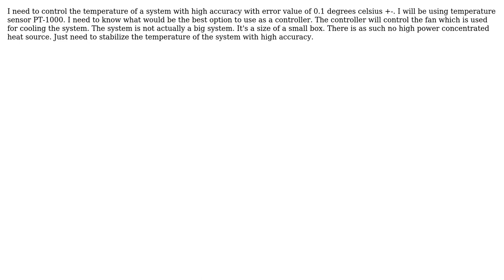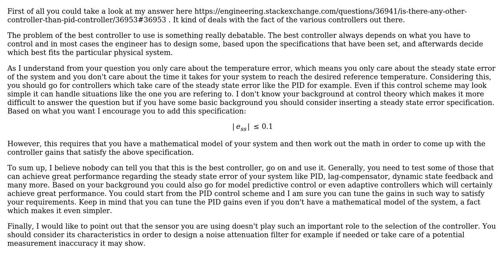Engineering: Temperature controller using pt-1000 sensor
With thanks & praise to God, and with thanks to the many people who have made this project possible! | Content (except music & images) licensed under CC BY-SA | Music | Images & others | With thanks to user Teo Protoulis user Physical user Mahendra Gunawardena and the Stack Exchange Network Trademarks are property of their respective owners. You are responsible for your own actions.